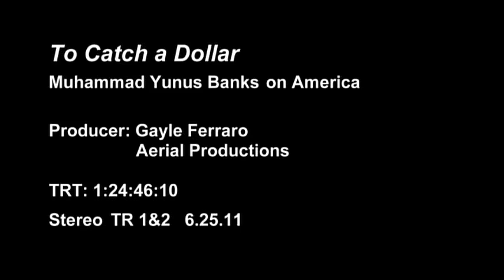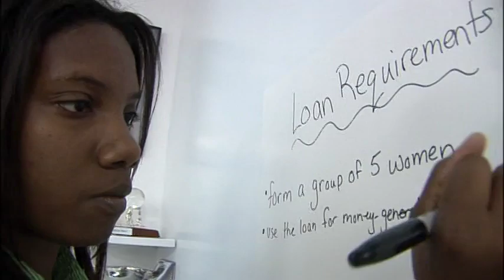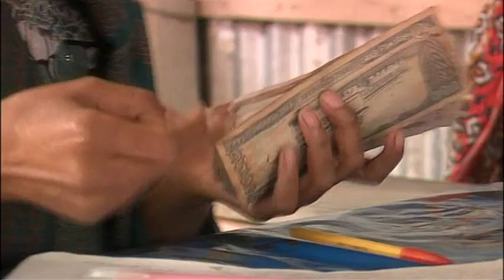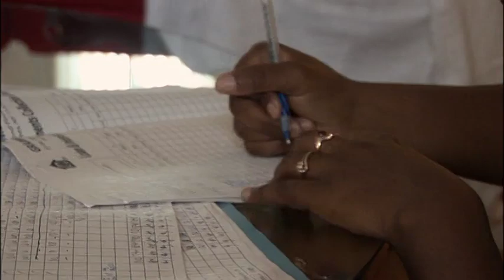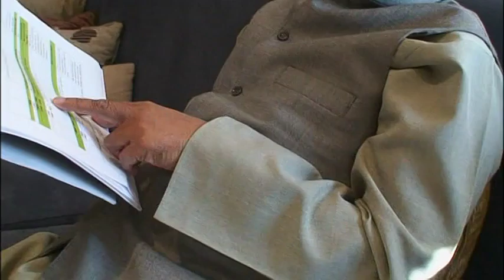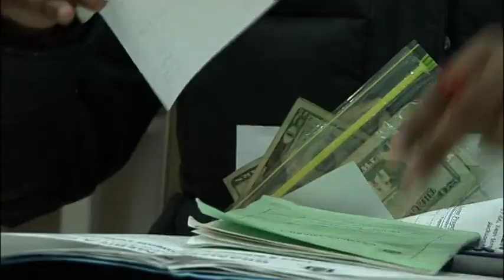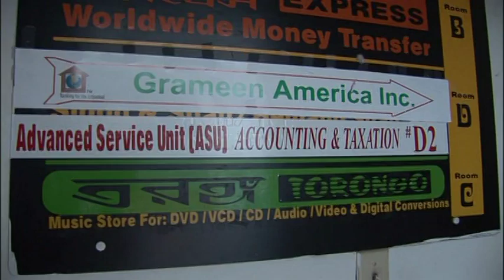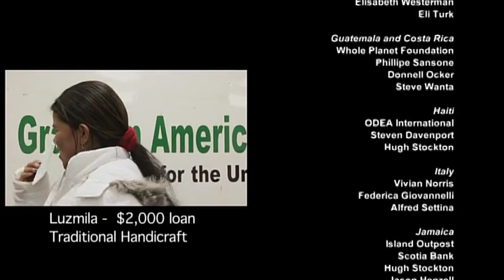To Catch A Dollar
What prevents poor people from getting ahead? Banks refuse to give credit without collateral.  Where commercial banks see insolvency, Nobel Peace Prize–winning economist Muhammad Yunus  sees opportunity. His groundbreaking Grameen Bank in Bangladesh was built on the radical notion that if you loan poor women money within the context of peer support, not only will they repay and sustain the bank, but they’ll elevate their communities in the process. With millions of microloans to rural entrepreneurs in developing countries, Grameen is now audaciously importing its methods to the bastion of first-world capitalism: the U.S.A. First stop: Queens, New York. With an intimate camera capturing both buoyant and despairing moments, TO CATCH A DOLLAR: Muhammad Yunus Banks on America chronicles the evolution of the the first Grameen America  microfinance branch. Will the solidarity principles translate to a diverse group of inner-city women? As the banking industry collapses, will these intrepid social-justice nonprofit financiers succeed? One thing’s clear: we need new models to ensure prosperity for all. —Sundance Film Festival "Anonymously Yours" is the outcome of a daring filmmaking operation on sex-trafficking in a military state where nothing is as it seems.

Four Burmese women’s strikingly different life experiences come together to reveal an institution that enslaves them and as many as forty–million women worldwide in the fastest growing industry on earth: human sales. Clandestinely shot deep in the uncharted world of Southeast Asian sex trafficking, the film chronicles the merchandising of women commonplace in a land afflicted with staggering poverty and widespread corruption.Deep in the uncharted world of sex trafficking in Southeast Asia, four women’s strikingly different stories are pieced together to reveal an institution that enslaves as many as forty million women worldwide. From the backrooms of teashops and restaurants, to five star hotels, the Far East sex trade thrives on the routine merchandising of women for the sexual escape and pleasure of men from all cultures. Through their shocking, video-taped testimonies, Burmese prostitutes initiate Western audiences to the widespread corruption and staggering poverty that are the status quo in much of the world, and the primary causes behind the fastest-growing industry on earth.Sex for money means big business in the impoverished countries of Asia. In Thailand alone, tourism  and the sex industry compose 10% ($27 billion) of the GDP. Filmed in Myanmar (formerly Burma), "Anonymously Yours" exposes a ubiquitous barter of children and women, which supplies a demand so great that the hunt for girls to stock brothels often spills into neighboring countries. Such transactions are commonplace in the region, which is seeped in oppression and unemployment. Here, brothels provide jobs, revenue and diversion, making them a mainstay in virtually every community.Each female in "Anonymously" shares her own intensely painful experiences as the commerce in this human trade. The documentary builds upon each individual account without introducing the girls’  families—some of which are directly responsible for selling the women into slavery. The lines between perpetrator and victim are blurred as audiences begin to relate to all players and understand their motives rooted in human need. By the end of the film, one can only hope the outcome will be positive as the reformed prostitutes strive to create new and better lives for themselves and their families. However, when the cameras stop, and the girls’ return their appalling realities, it is the audience, made painfully aware of the women's tragic lives, that is changed.